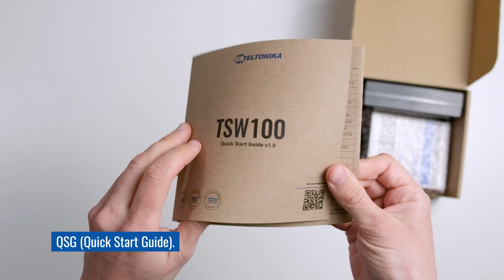TSW100 Industrial Switch Quick Start Guide Teltonika Networks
Timestamps:
0:00 Introduction
0:06 TSW100 Switch box contents
0:35 Setting up the TSW100 Switch